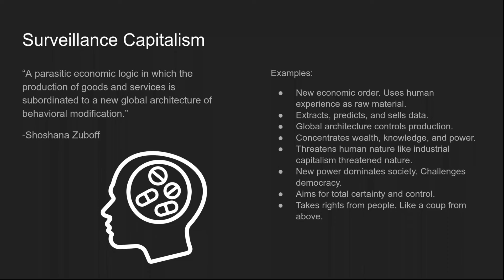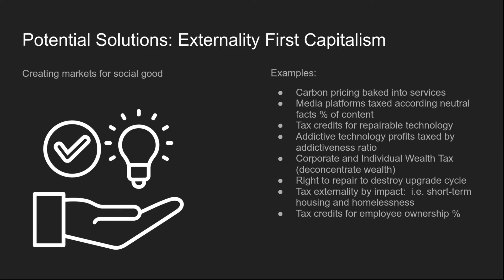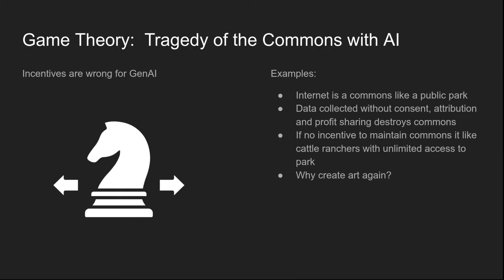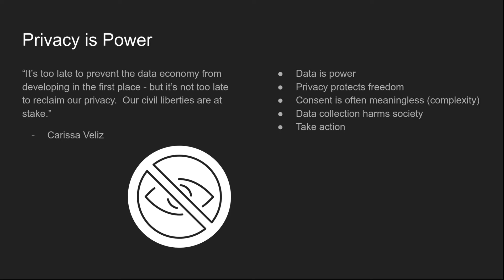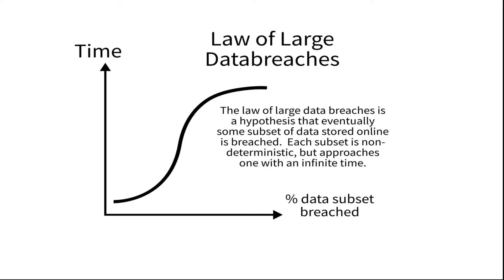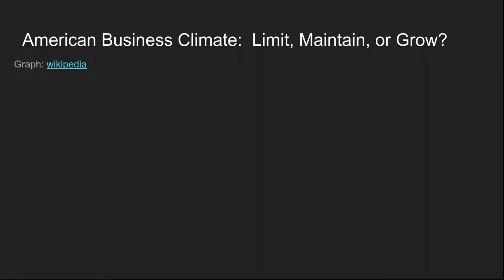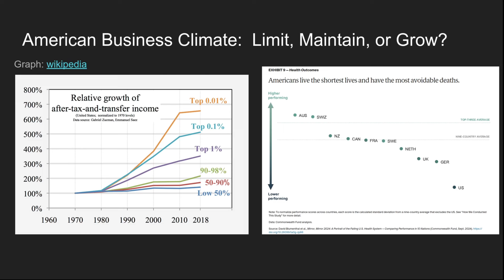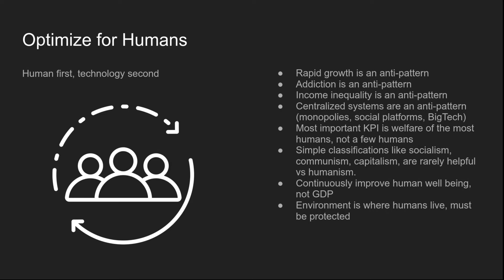Broken Economic Models in Tech That Hurt Humans at Scale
# Broken Economic Models for Humanity

## Key Concepts:

1. Surveillance Capitalism
   - Definition by Shoshana Zuboff
   - Extracts and monetizes human experience data
   - Concentrates wealth, knowledge, and power
   - Threatens human nature and democracy

2. Externality First Capitalism
   - Proposed solution to create markets for social good
   - Examples:
     - Carbon pricing in services
     - Media platform taxation based on factual content
     - Tax credits for repairable technology
     - Taxation of addictive technology profits
     - Corporate and individual wealth tax
     - Right to repair initiatives

3. Game Theory and AI
   - Tragedy of the Commons applied to GenAI
   - Internet as a public commons
   - Data collection without consent destroys the commons

4. Privacy and Power
   - Importance of privacy in protecting freedom
   - Data collection's impact on society
   - Need for action to reclaim privacy

5. Optimizing for Humans
   - Critiques of current business climate
   - Anti-patterns in current systems:
     - Rapid growth
     - Addiction
     - Income inequality
     - Centralized systems
   - Focus on human welfare over GDP
   - Importance of environmental protection

## Key Takeaways:

- Current economic models, especially surveillance capitalism, pose significant threats to human rights and societal well-being.
- Solutions should focus on creating incentives for social good and addressing negative externalities.
- Privacy is crucial for maintaining individual freedom and societal health.
- Economic systems should prioritize human welfare and environmental protection over unchecked growth and profit.

## Action Items:

1. Research and support initiatives that promote "Externality First Capitalism"
2. Advocate for stronger privacy protections and data rights
3. Support right to repair movements and sustainable technology practices
4. Engage in discussions about redefining economic success metrics to prioritize human welfare